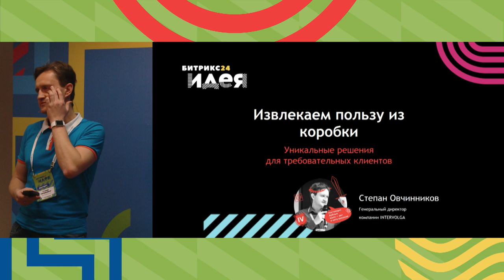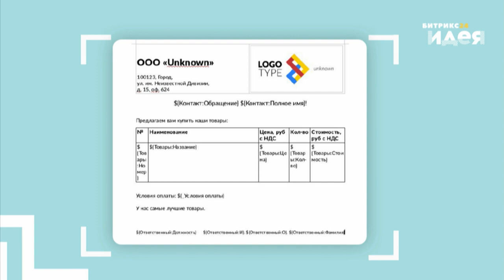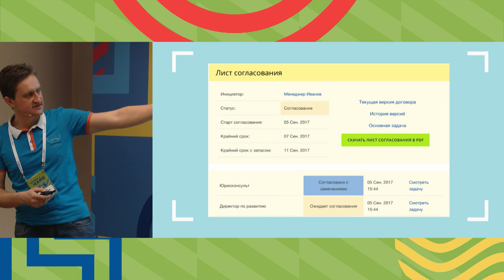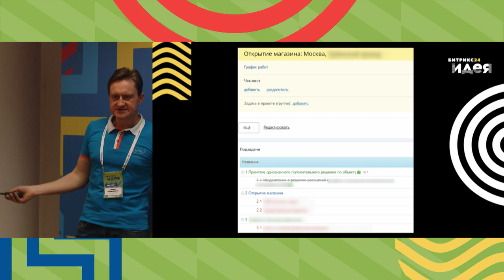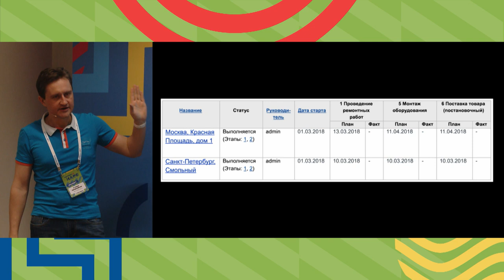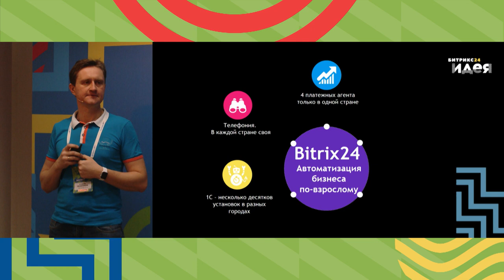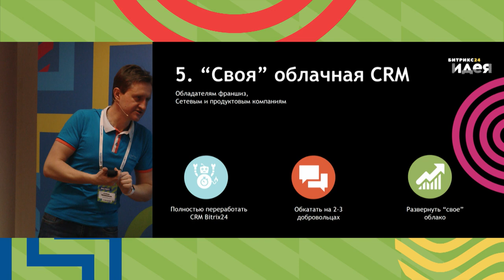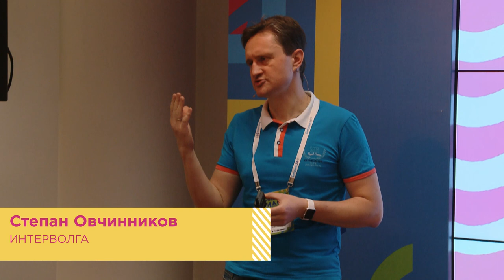Извлекаем пользу из коробки. Степан Овчинников